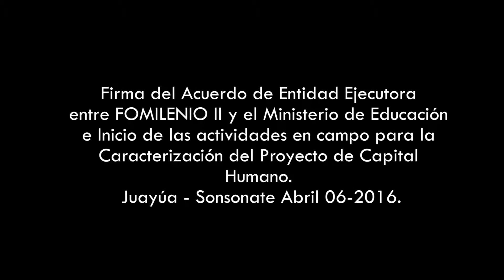Acuerdo de Entidad Ejecutora entre FOMILENIO II y el Ministerio de Educación 06 de Abril de 2016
Esta mañana, autoridades de FOMILENIO II y del Ministerio de Educación (MINED) firmaron un Acuerdo entre ambas instituciones para implementar la actividad Calidad de la Educación, del proyecto de Capital Humano de FOMILENIO II.

El evento se llevó a cabo en el Instituto Nacional de Juayúa, Sonsonate.
El acuerdo de Entidad Ejecutora apoyará los esfuerzos del MINED en impulsar la formación de docentes en servicio y nuevos docentes, la gestión eficiente de información, tanto para uso interno de la institución como para usuarios externos, el sistema nacional de evaluación de aprendizaje, actualizaciones de planes de estudio y evaluación curricular, el fortalecimiento de la administración escolar y la formulación de una política de género.